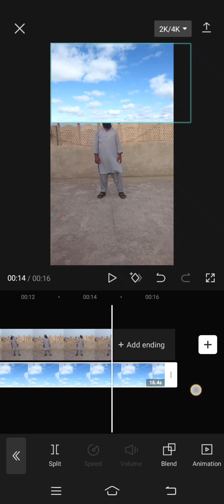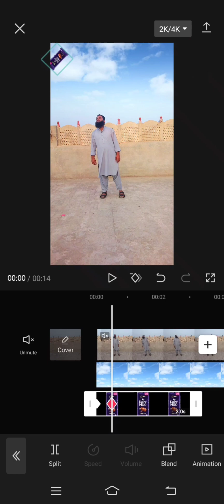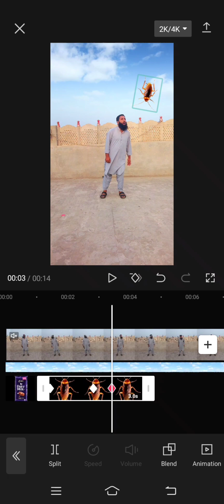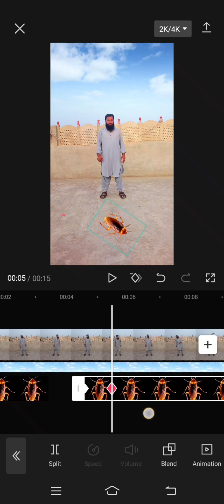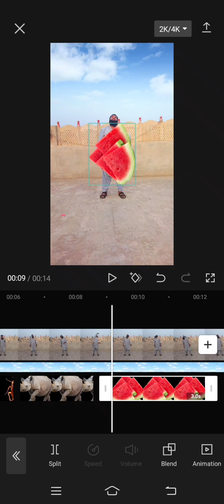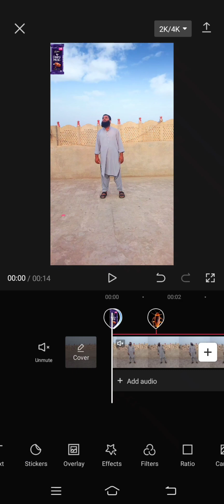vfx magic video editing tutorial | How to make punching vfx magic video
how to create vfx magic video
how to make vfx video in KineMaster
how to create vfx vides in KineMaster
how to create vfx magic videos using capcut
vfx editing
vfx editing video
vfx editing app for android
vfx editing kaise kare
vfx editing course
vfx editing kinemaster
editing capcut
vfx app
vfx editing alight motion